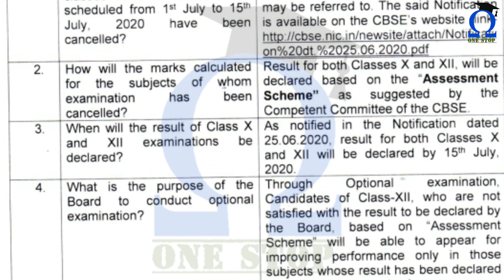Some important FAQs released by CBSE | all abou CBSE board 2020 amid COVID-19 lockdown